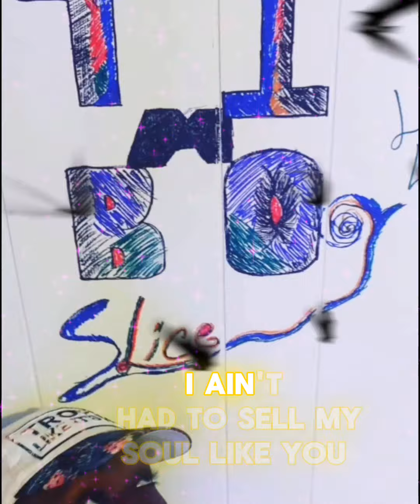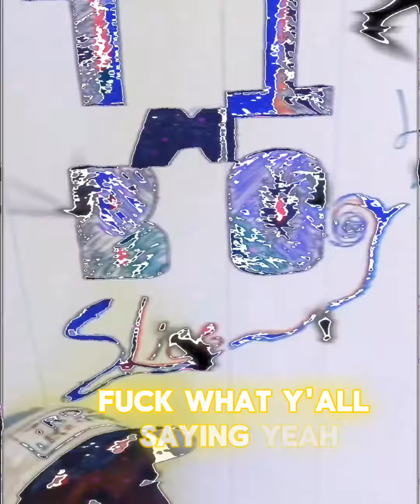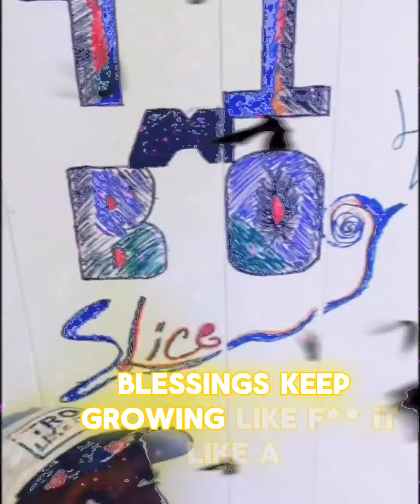Indiana Jones - Timbo Slice